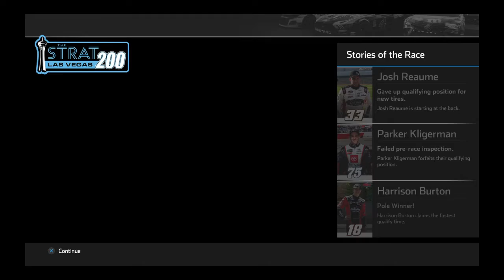NASCAR Heat 4 Trucks S1 Race 3: Huge Wall Breaker?